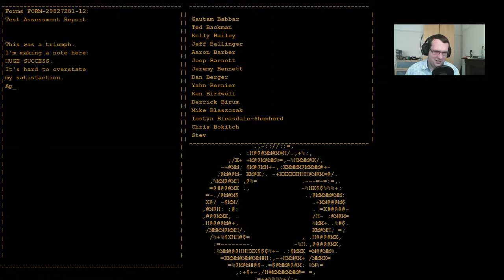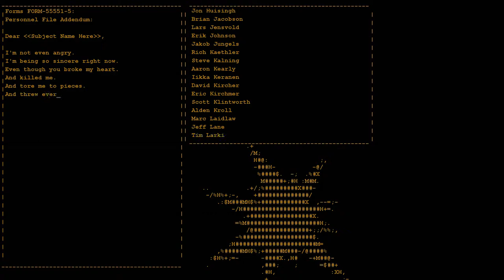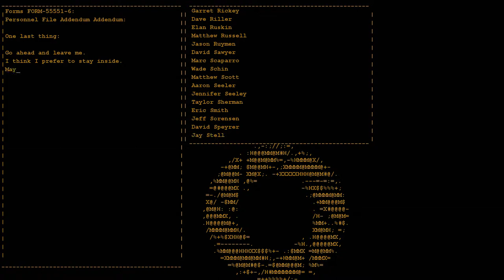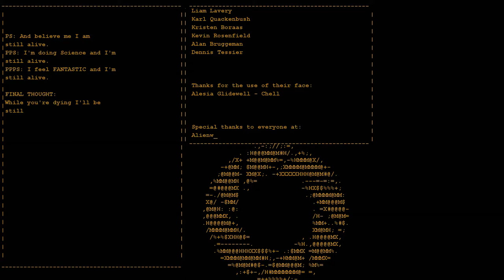Let's play Portal (Part 6, What a beautiful ending)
What a wonderful ending to a absolutely wonderful game!